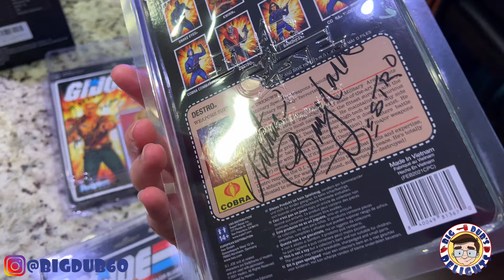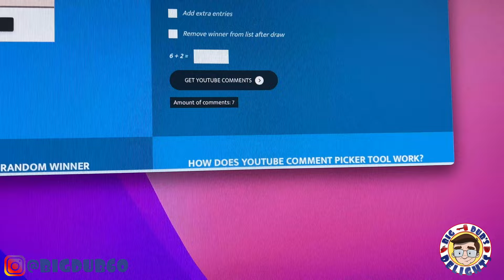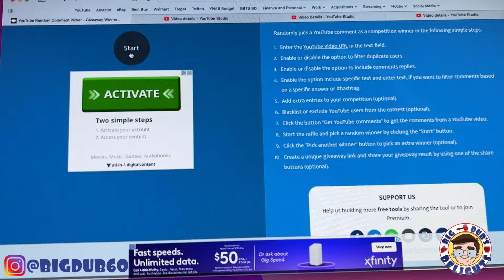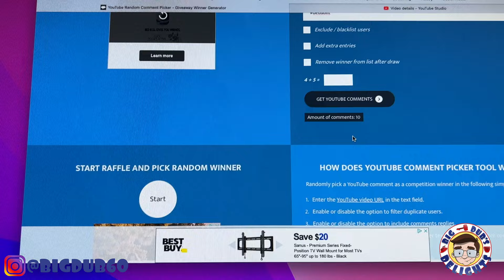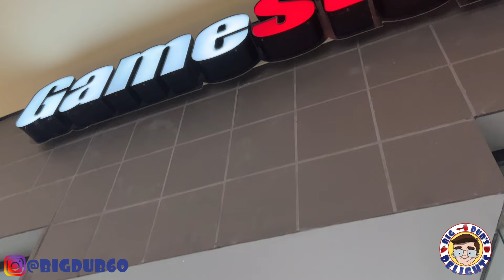July Giveaway Winners: Toy Hunting with Dub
Welcome to a new Toy Hunt video. Today, we announce the July Giveaway winners and go on a hunt at the mall. Be Delighted!